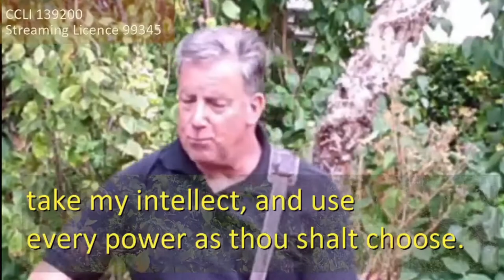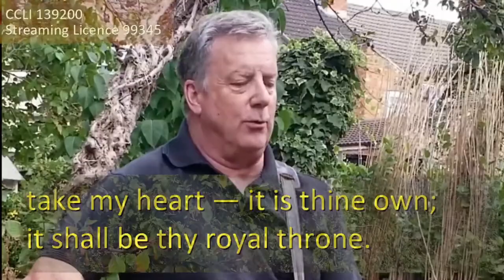Take My Life (Rob Newton) [StF566]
Take My Life by Frances Ridley Havergal
Singing The Faith 566
performed by Rob Newton
CCLI 139200